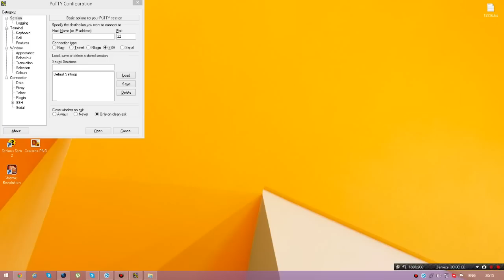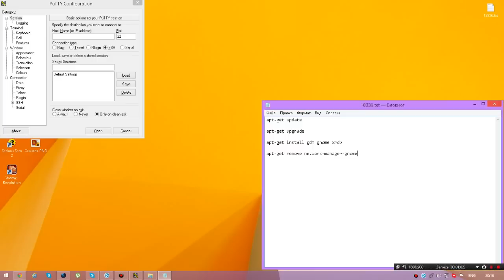Как установить графическую оболочку XRDP на Debian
Для ОС Debian 6

apt-get update
apt-get upgrade
apt-get install gdm gnome xrdp
apt-get remove network-manager-gnome